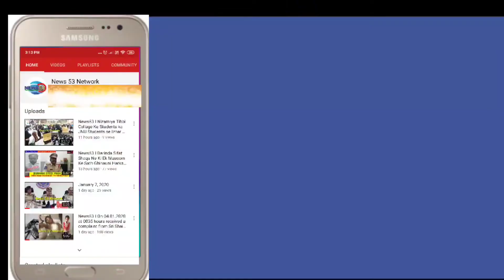News53🖊️ Telangana Home Minister Mohd Mahmood Ali Statement on Eid ul Azha.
Telangana Home Minister Mohd Mahmood Ali Statement on Eid ul Azha.